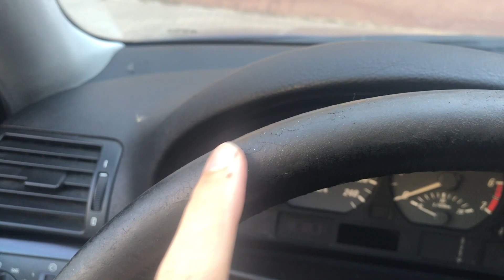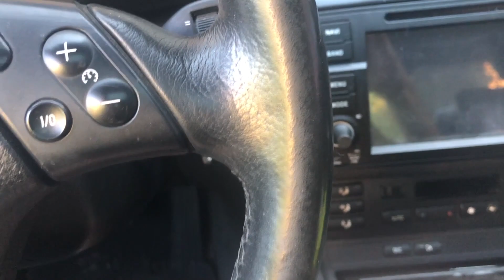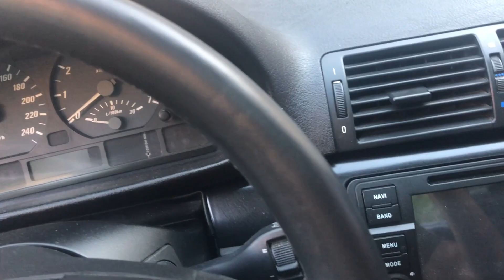♻️Renovación MAXIMA por POCO DINERO | BMW E46 323CI✅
🔸🔸RECOMIENDO 🔸🔸

🔺 Mi adaptador

🔺 Mis cosas

Limpia llantas bueno
SJCAM8 PRO 4K
CARCASA SJCAM8 PRO
MICROFONO SJCAM8
Radio Android 2 DIN para coche
Adaptador para movil

Compártelos con tus amigos y déjame tus comentarios para que sepa qué opinas y sobre qué temas quieres que hable.